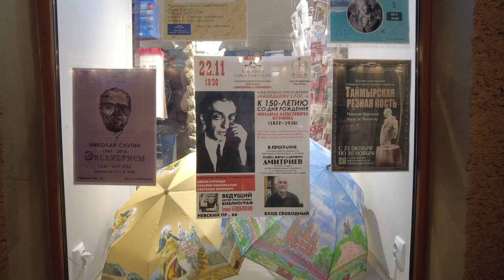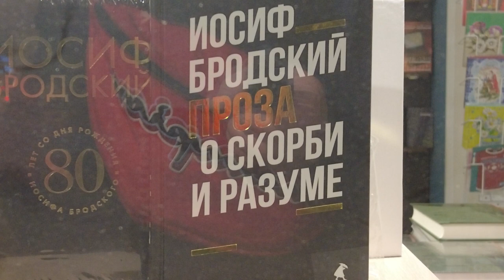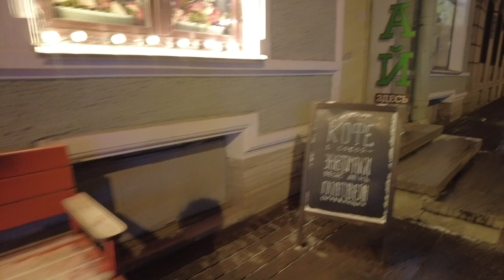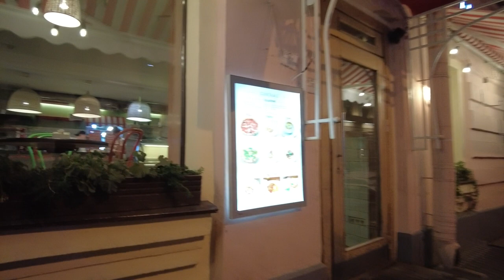Part 7] St. Petersburg Russia. Dazzling Nevsky Prospekt - Anichkov Bridge Walking Tour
This is the seventh part of the walk around St. Petersburg. Here is the whole video
Walk in the very center of St. Petersburg, Russia. Walking tour along the dazzling Nevsky Prospekt in the direction of Anichkov Bridge. Anichkov Bridge is one of the unspoken symbols of St. Petersburg, which is decorated with sculptures of horse tamers. The construction connects the two banks of the Fontanka River - Spassky and Nameless Islands.